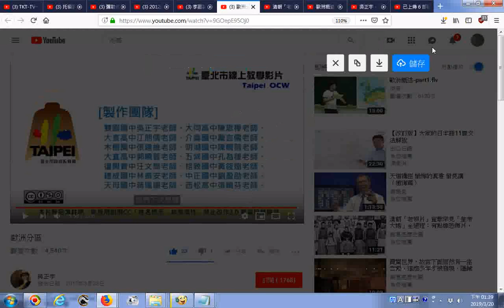推薦影片 台北酷課雲